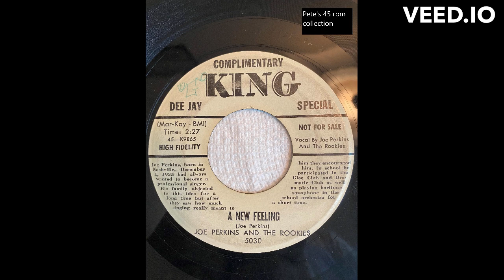A New Feeling on King 5030 and Time Alone Will Tell on King 5005 by Joe Perkins and The Rookies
A New Feeling on King 5030 from 1957 and Time Alone Will Tell on King 5005 from 1956 by Joe Perkins and The Rookies. Transferred from my original 78 rpm and 45 rpm.